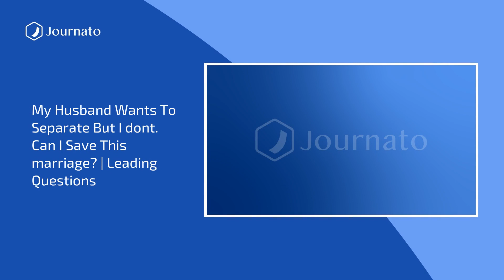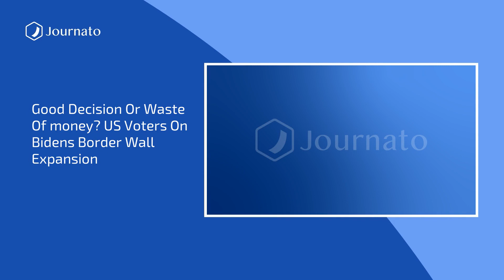Journato | Evening News Top Headlines | Oct 06, 2023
Sources :
Nobel Peace Prize awarded to jailed Iranian activist Narges Mohammadi for ''fight against oppression of women''
France bedbug panic: Officials respond as Paris school infested
American tourist arrested for damaging Roman statues at Israel Museum
Russia signals intent to quickly revoke ratification of nuclear test ban treaty
Syria war: Dozens killed in drone attack on graduation ceremony
Good decision or waste of money? US voters on Biden''s border wall expansion
Man found on top of handmade boat in Pacific Ocean before being rescued by cruise ship
UK government pressed for answers on Sheikh Mansour and Russians
My husband wants to separate but I don''t. Can I save this marriage? | Leading questions
Nazi party membership card of Dutch royal confirmed as authentic
How do you inspire more secondary school pupils to become doctors?